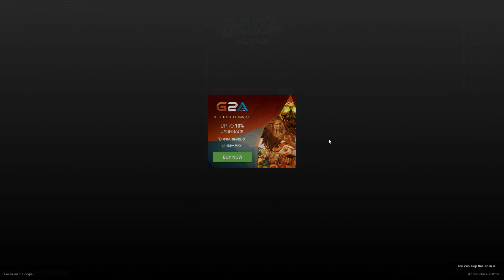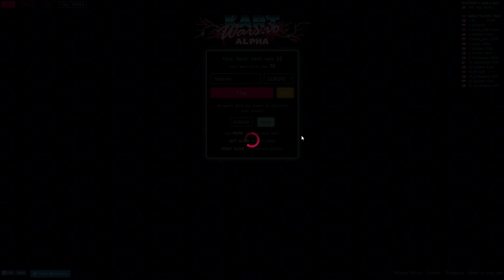KartWars.io - ВОЙНИ С КОЛИ! ( Browser Games )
► Абонирайте се за видеа всеки ден!

• Използвайте код "heaveNBUL",който ви дава 3 % отстъпка за компоненти и компютри и 6 % за периферия.

► Последвайте ме!